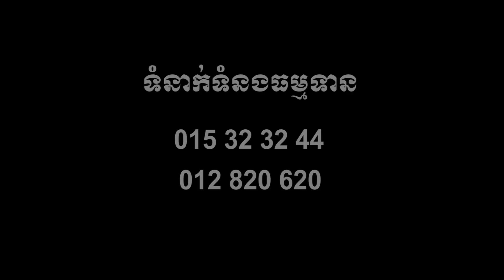ធ្វើដូចម្តេចឱ្យរួចពីកម្មចាស់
Kou Sopheap ធ្វើដូចម្តេចឱ្យរួចពីកម្មចាស់